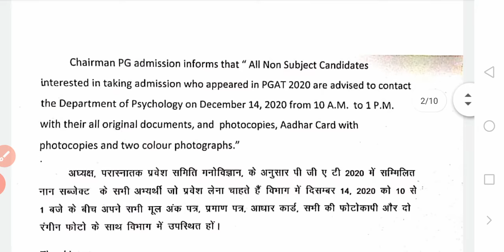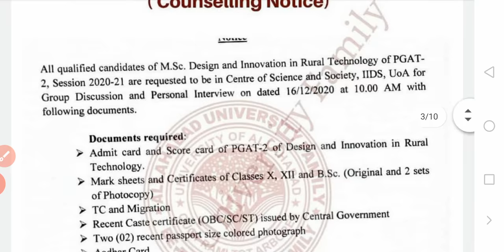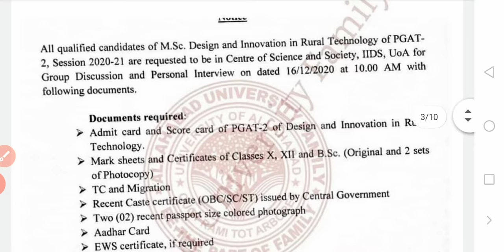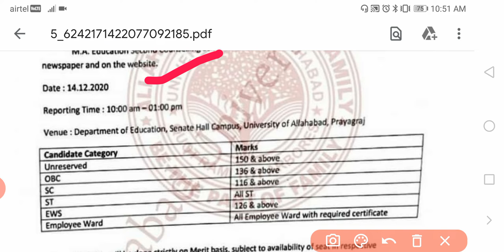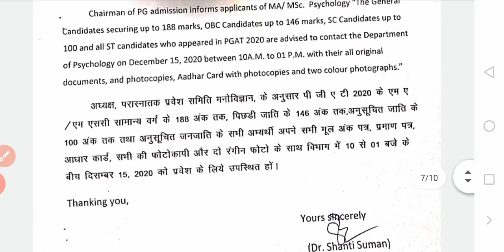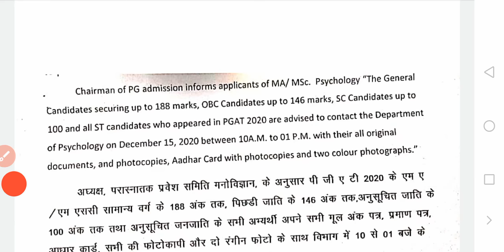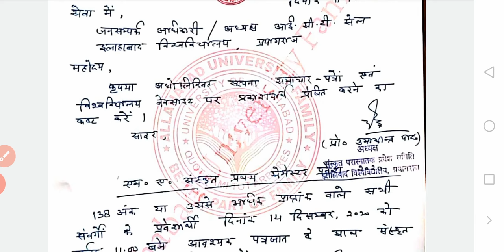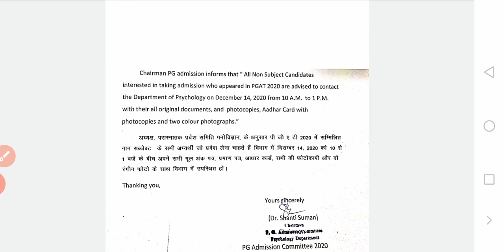UG + PG latest Cut off marks | Allahabad University and Constituent Colleges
Latest cut off marks and counselling update | allahabad University entrance exam 2020 |Au news today
Good news for all students of Allahabad University,
 Au New Cutoff,
BALLB, LLB Result
 BA cutoff,
Allahabad degree college first cut off 2020,
CMP college first cut off,
Ishwar sharan degree college cutoff, jagat Taran girls college cut off,
Allahabad University counselling date
Allahabad University counselling new date
ba
allahabad university cut off 2020
bsc
ba
allahabad university cut off list
2019
bcom
allahabad university cut off 2019
bsc
ba llb

Latestnewstoday
Allahabad university entrance exam result 2020, Allahabad university entrance exam results 2020 news

Official merit list going to be announced

allahabad university merit list 2020, allahabad university merit based admission, allahabad university merit list, allahabad university merit, shuats agriculture university allahabad merit list